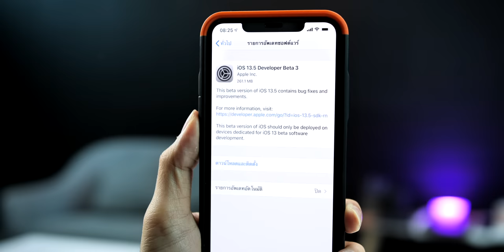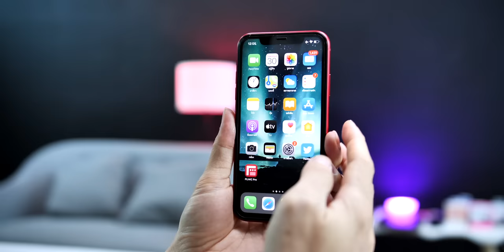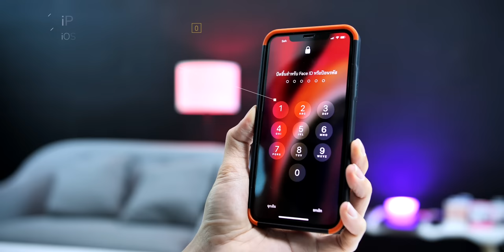[iMoD] iOS 13.5 ปลดล็อคหน้าจอ iPhone ที่ใช้ Face ID ได้ง่ายขึ้น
iOS 13.5 beta 3 เพิ่มความสามารถในการปลดล็อคหน้าจอ iPhone รุ่นที่ใช้ Face ID ได้ง่ายขึ้น คลิปนี้อธิบายพร้อมทดสอบความแตกต่างให้ชม